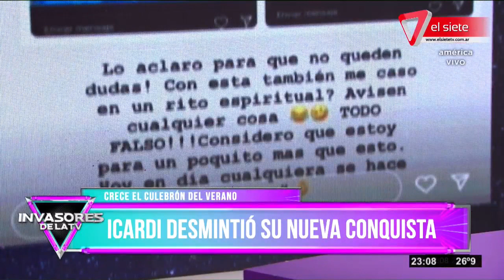ICARDI Y SU NUEVA CONQUISTA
Entérate quien es la nueva conquista de Mauro Icardi lo negara o aceptara la relación no te pierdas algunos chat privado que filtraron alguna chicas míralo por Invasores de la TV .